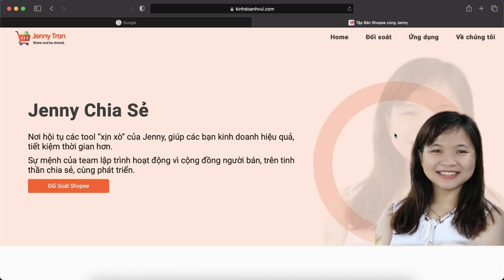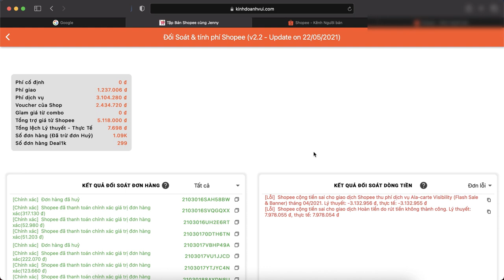Hướng Dẫn Đối Soát Shopee & Tính phí giao dịch, tính trợ giá shopee, Jenny Channel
Hướng dẫn đối soát shopee, tính các loại phí shopee.
Link đối soát (Vì lý do không có nhu cầu phát triển thêm, nên mình đã không renew domain kinhdoanhvui.com nữa. Tuy nhiên, mình vẫn muốn duy trì website để mọi người tiện đối soát, các bạn dùng domain firebase tạm nhé).